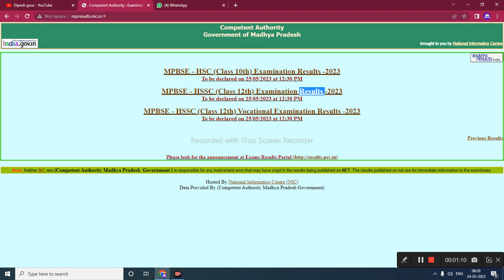mpbse एमपी बोर्ड 10बी 12बी रिजल्ट 12:30 बजे शिक्षा मंत्री इंदरसिंह परमार जारी करेगे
mpbse एमपी बोर्ड 10बी 12बी रिजल्ट 12:30 बजे शिक्षा मंत्री इंदरसिंह परमार जारी करेगे @DigitalConcept.

My others social media link follow

mp board result 2023 kab
aayega
mp board 10th result 2023 kab
aayega
mp board 12th result 2023
mp board result 2023 kaise
dekhe
mp board class 10th result
2023
mp board
mp board ka result kab aaega
mp board result 2023
aayega
dekhe
aayega class 10
aayega 10th class
aayega class 12
news
mp board result 2023 class 12
aayega 12th

      😍DIPESH GOUR😍